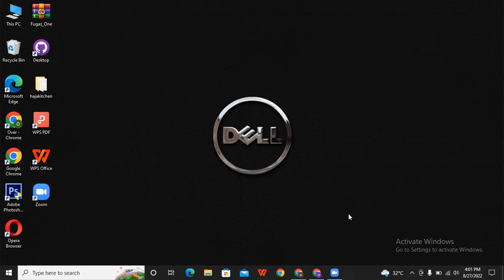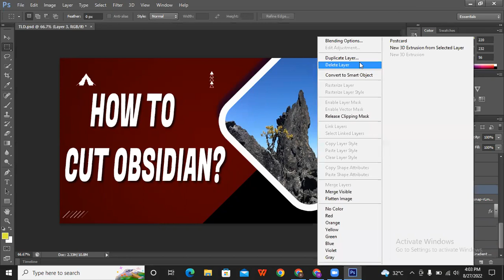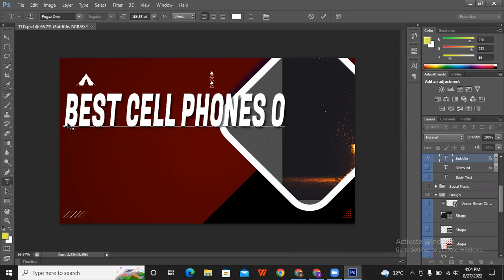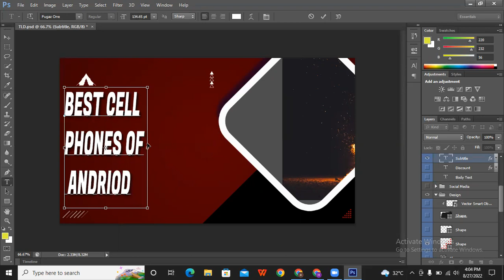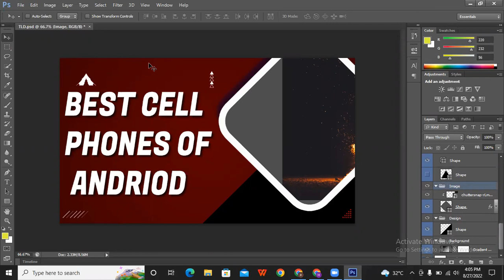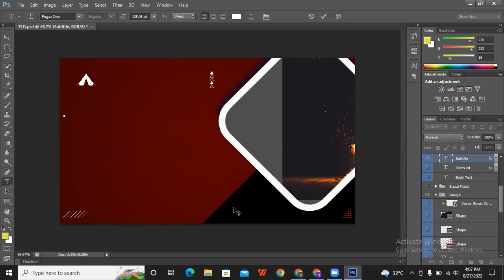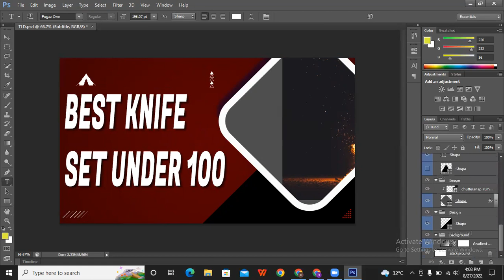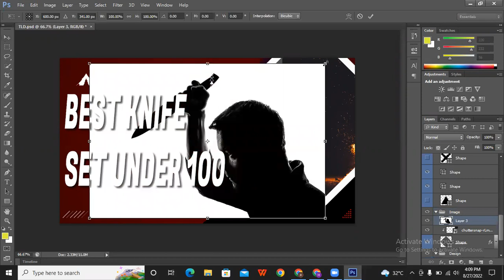How To Edit Picture on Photoshop? Part 1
Photoshop Editing is the best option for any blogger.